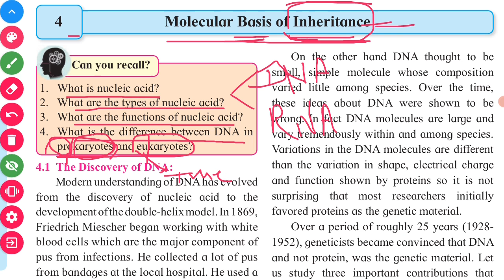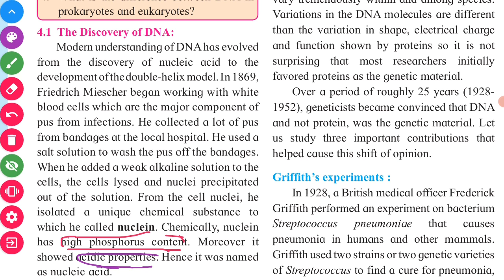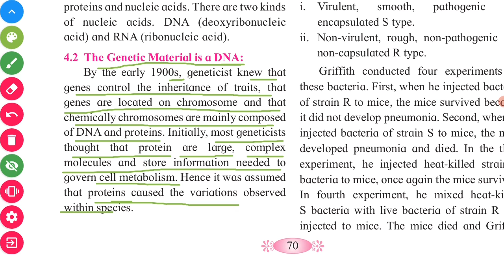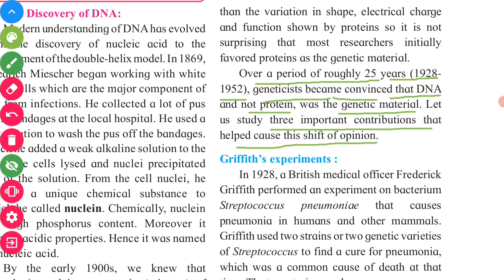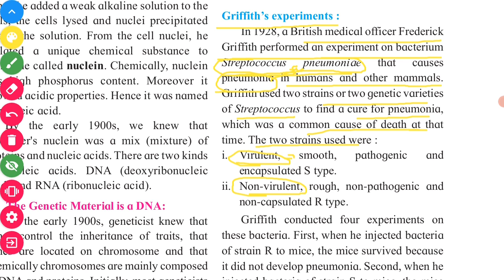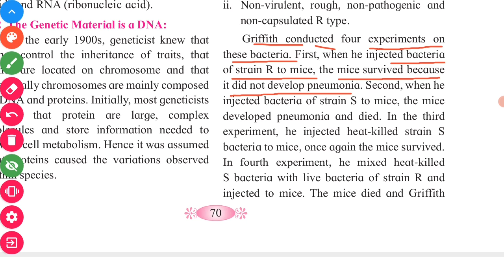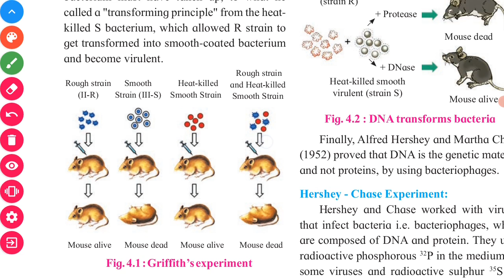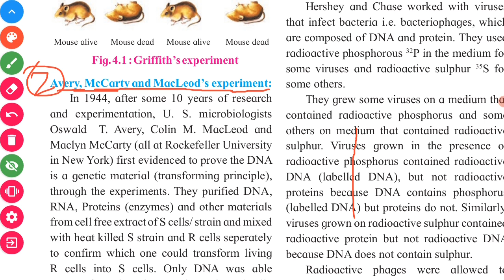XII Science BIOLOGY: Chapter 4- Molecular basis of Inheritance Part I